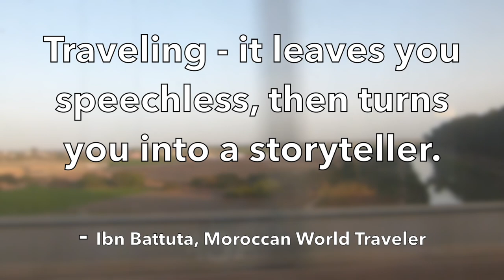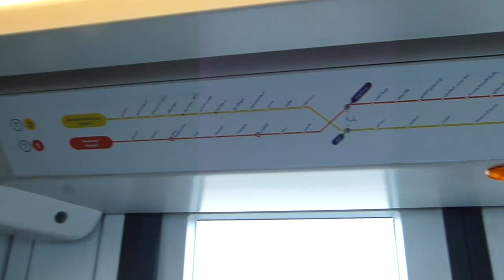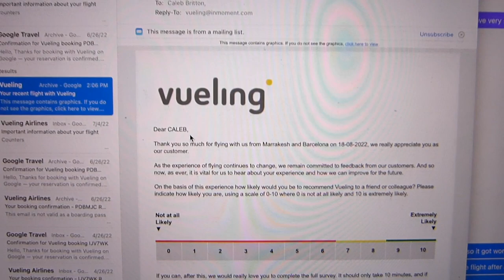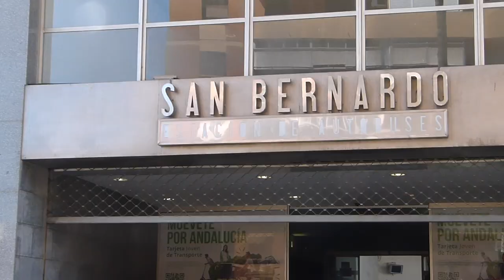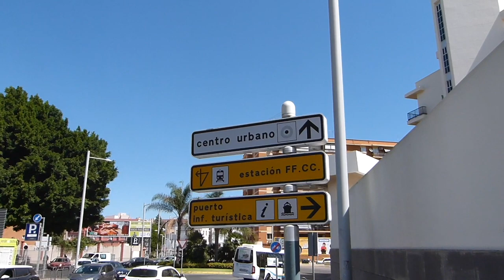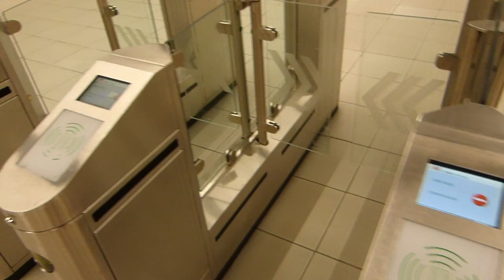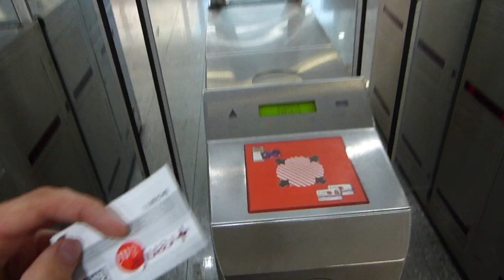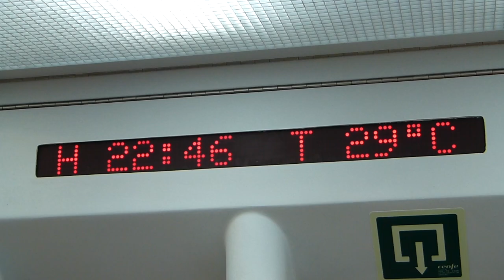Traveling From Morocco to Barcelona With No Phone or Plan!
Welp, I forgot to book my return flight from Marrakech to Barcelona (or did I...?). Now I have three days to get back to Catalonia, and I'm making it as challenging and fun as possible. I have no phone, I have no plan, and I have three rules - can I make it back in time?

Classy Whale - at-least-weekly misadventures with trains and transit!